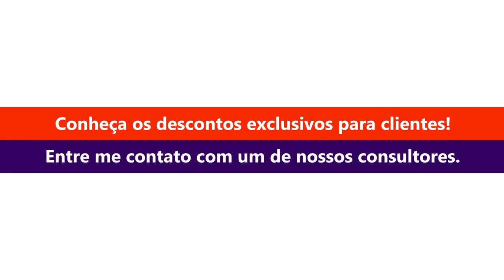Como funciona o Reajuste do Plano de Saúde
Confira como Como funciona o Reajuste do Plano de Saúde .